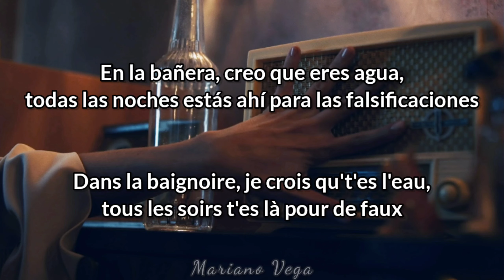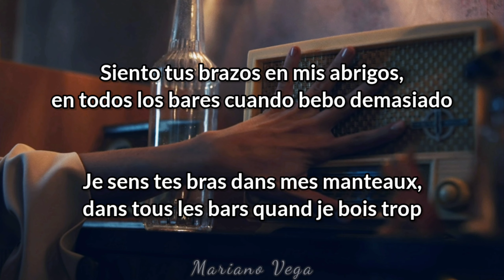Alice et Moi - Je Suis Fan / Sub. Español - Paroles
Hey! Si quieres que haga otra canción con letra ponlo en los comentarios y te voy a leer!
Gracias por escoger mi video 💖